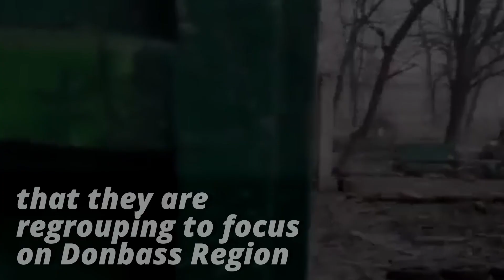Ukrainian Forces were Shocked to See These After Reclaiming Irpin City, Ukraine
𝐒𝐔𝐌𝐌𝐀𝐑𝐘:
One of the most damaged cities in Ukraine is Irpin. It was besieged by Russians but subsequently reclaimed by Ukrainians. But when patrolling the area - these appalling scenes clearly reflect the HEAVY DAMAGES suffered by the Ukrainians

𝐀𝐁𝐎𝐔𝐓 𝐔𝐒:
The Curious Daily is the home to many interesting videos. It covers a vast array of information from history, science, to the most recent events that deeply capture human interest. We are genuinely inviting you to be a part of our journey towards knowledge and learning.